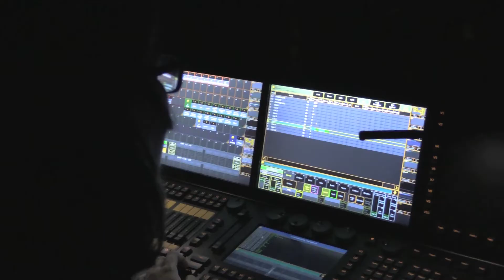MA Advanced Theatre Practice: 'The Fhallacies'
MA Advanced Theatre Practice company 'The Fhallacies' visit Zlomvaz Festival Prague, May 2014.